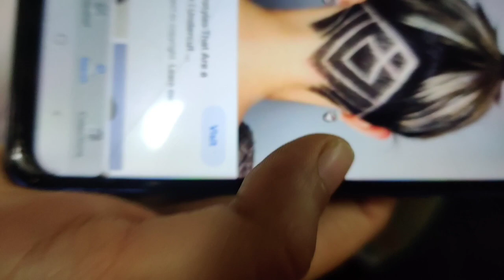Women Undercut | Indian Wife Undercut Hairstyle | Indian Women Bob haircut | Haircut Vlog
In this video, Indian wife went for extremely deep Undercut with Bob haircut.
She looks tremendous in her new look.